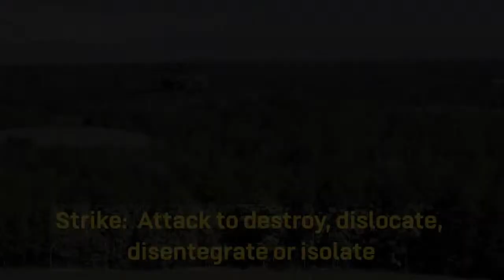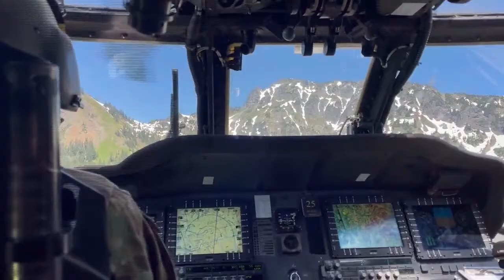U.S. Army Flight School Class 24-012 Graduation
Welcome to the U.S. Army Flight School Graduation Ceremony for Class 24-012 held Thursday, April 18, 2024, at the U.S. Army Aviation Museum, Fort Novosel, Alabama.

Fly Army
AboveTheBest